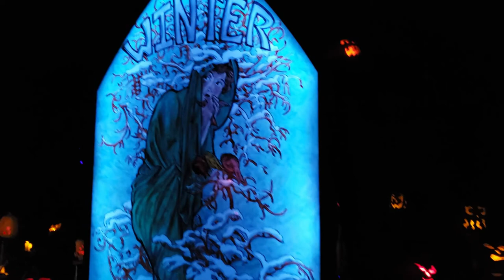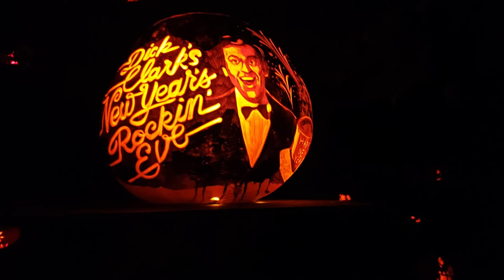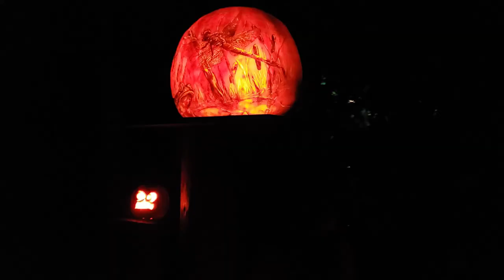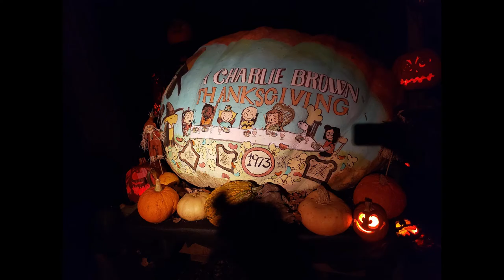2019 Jack-O-Lantern Spectacular at Roger Williams Park Zoo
Happy Halloween!

Join me for a trip through the nationally-acclaimed Jack-O-Lantern Spectacular at Roger Williams Park Zoo in Providence, RI! See what it's like to meander along the Wetlands Trail with the only light provided by the 5,000 pumpkins carved into a fantastic display. This year's theme was the four seasons, which included a wonderful winter display complete with snowfall!